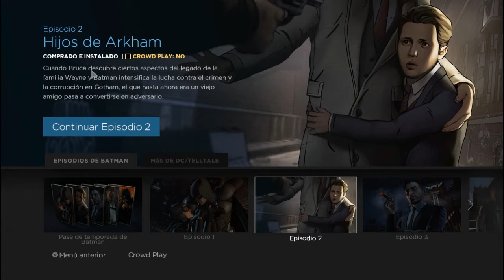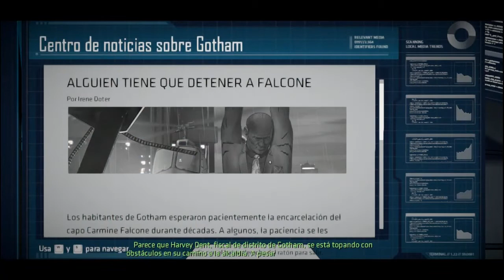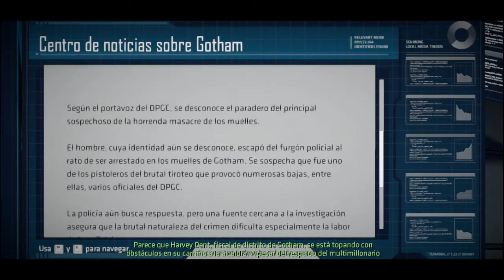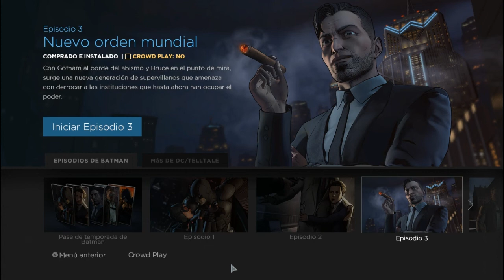El pingüino ataca - Batman: The Telltale Series #5 en ESPAÑOL 🦇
▼▼▼▼NUESTRAS REDES▼▼▼▼